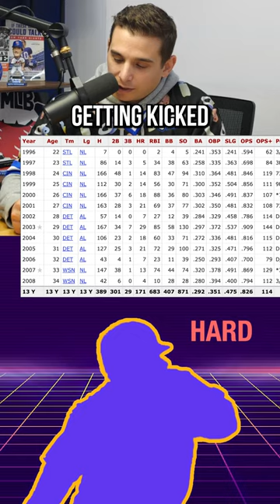He knew these players just by looking at statistics